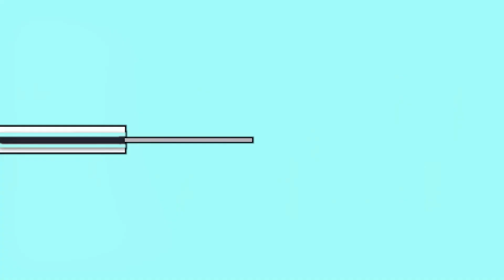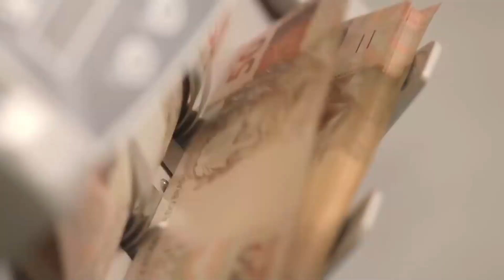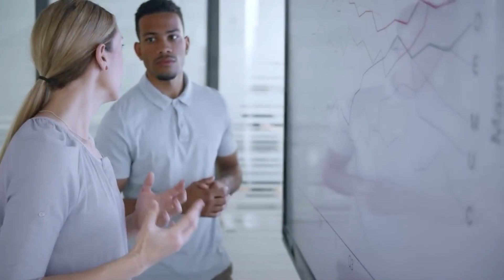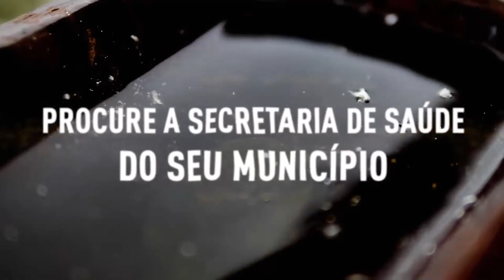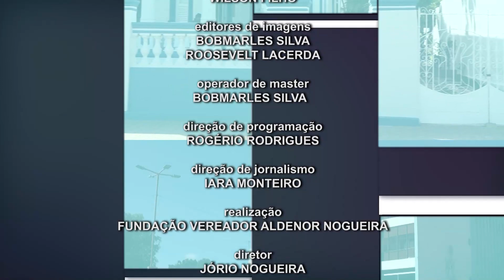PROGRAMA DIÁLOGO & POLÍTICA COM PETRAS VINÍCIUS ASSESSOR ESPECIAL - PREFEITURA DE MOSSORÓ.